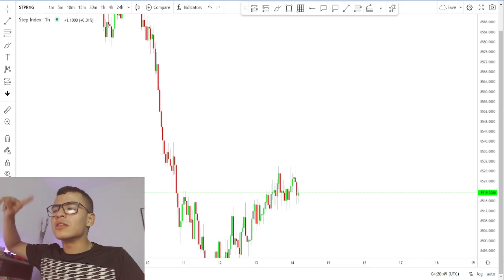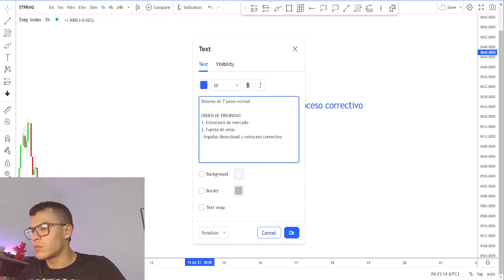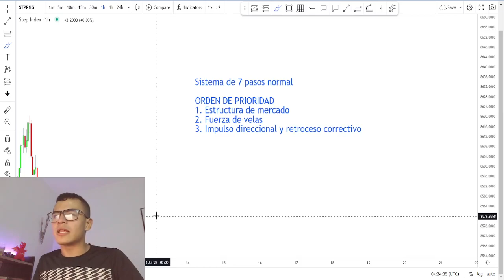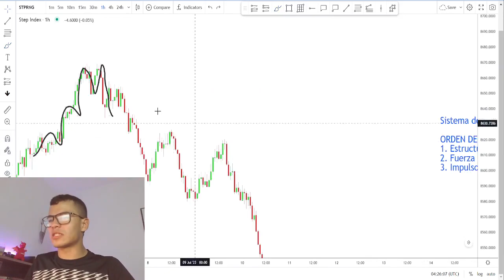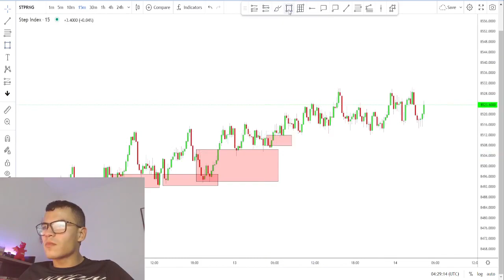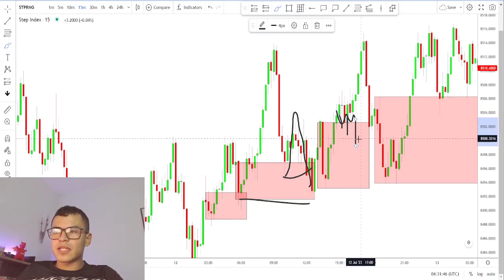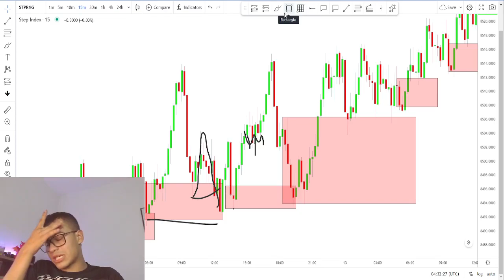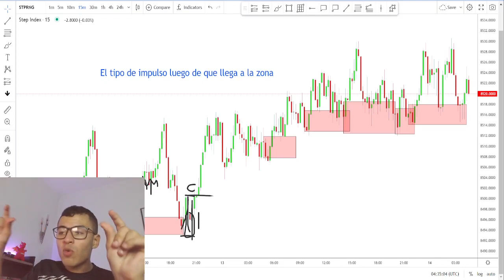QUÉ es el MODELO DE ENTRADA y CUAL es el mio - CURSO DE INDICES SINTÉTICOS COMPLETO #30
Si o si aplica estos principios en el mercado y nota como cambian los resultados exponencialmente.

Todo es de práctica y repetición, tu te vuelves el mejor con el modelo de entrada.

🏆 Aprende trading de 0 a 100 y consigue la rentabilidad, con clase semanal en vivo, señales, grupo de cambio de mentalidad y hábitos, con mi acompañamiento personal por solo $30usd al mes, si quieres hacer parte escríbeme ➡️ wa.link/8xm3k5

Bendiciones mi rey, recuerda, el éxito es inevitable 😎